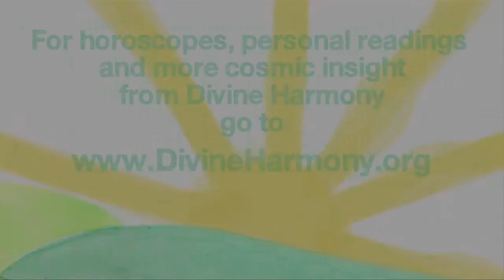Divine Harmony -- Cosmic Insight Jan 28-Feb 3 2013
Get your cosmic insight for the week of Jan 28th-Feb 3 2013 with Divine Harmony...